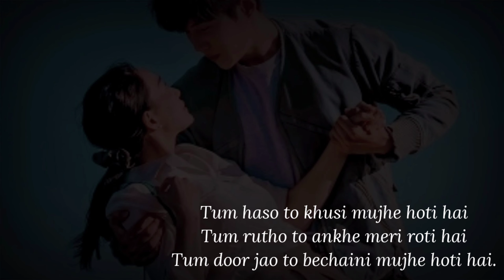Good Night Status🌹I love You WhatsApp Status❤️I Love You Shayari Status|GN Status🥰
Related tag's